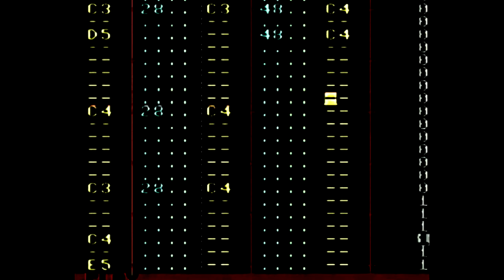RETRO C64 DefMON MIXSID. Perdu 2x SwinSID's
DefMON music on retro Commodore 64 hardware. MIXSID. Title: Perdu. Made on 2x SwinSID's :)